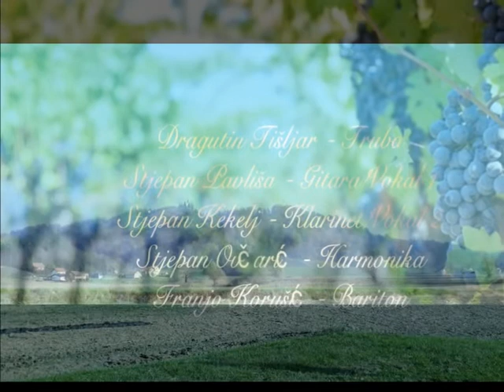Dobri prijatelji iz Vilanaca - Moji zagorci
Pjesma je snimljena u tadašnjem Radio Zaboku, 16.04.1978 godine.
Učestvovali su.
Dragutin Tišljar - Truba
Stjepan Pavliša - Gitara/ Vokal 1
Stjepan Kekelj - Klarinet/ Vokal 2
Stjepan Ovčarić - Harmonika
Franjo Korušić - Bariton

IZRADA SPOTA: Miroslav Tišljar